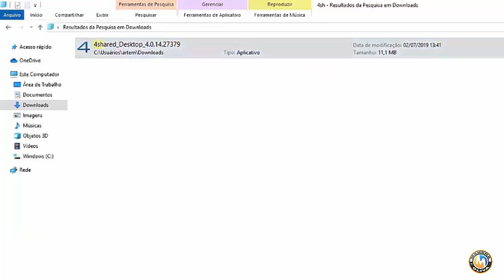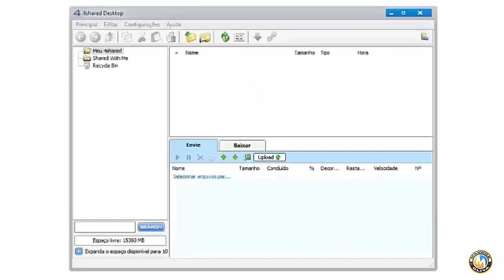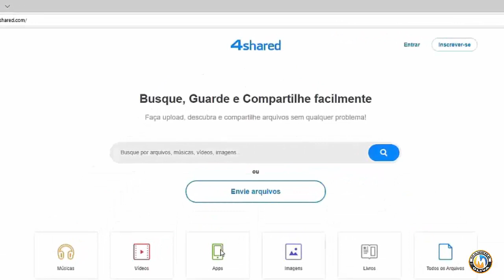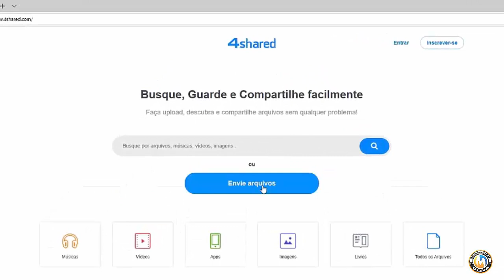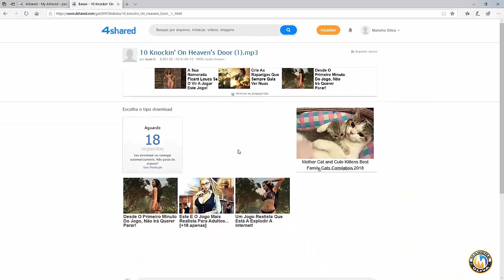Baixar e Instalar o 4 Shared Desktop - 4 Shared para PC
Com o 4 Shared Desktop você faz Upload e Download fáceis!
Busque, Guarde e Compartilhe facilmente com o 4 Shared